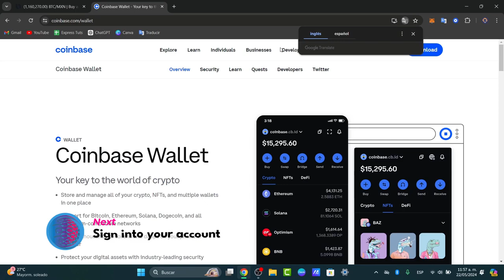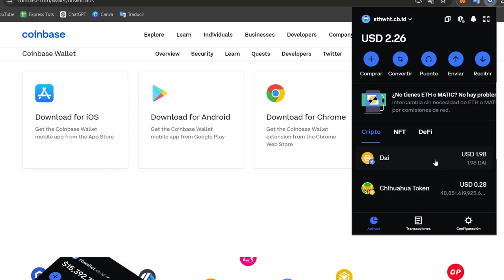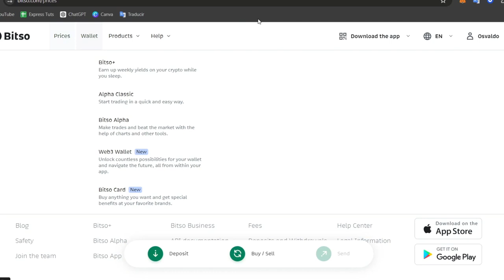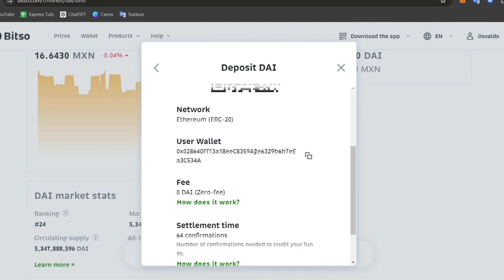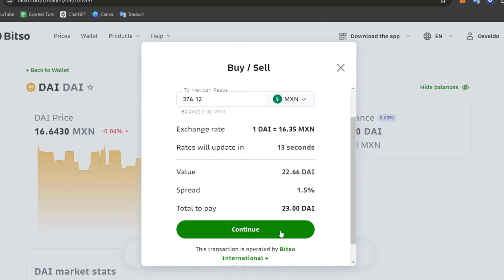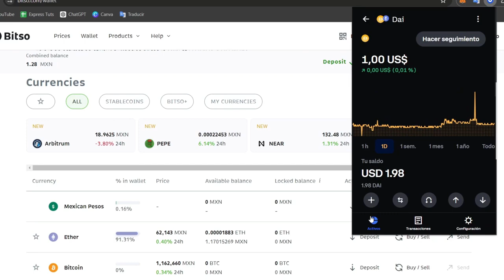How To Withdraw Money From Coinbase Wallet To Your Bank Account (2025) Step by Step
In 2024, withdrawing money from your Coinbase wallet to your bank account is a simple and efficient process. First, log in to your Coinbase account and navigate to the "Withdraw" option. From there, select your bank account as the destination for the funds. Next, enter the amount you wish to withdraw and confirm the transaction.

You may be required to verify your identity for security purposes. Once the withdrawal is initiated, it may take 1-3 business days for the funds to appear in your bank account, depending on your bank's processing time. With this easy and secure method, you can access your funds from your Coinbase wallet whenever needed.